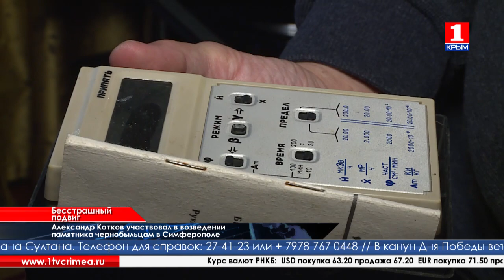Время новостей 25.04.2016